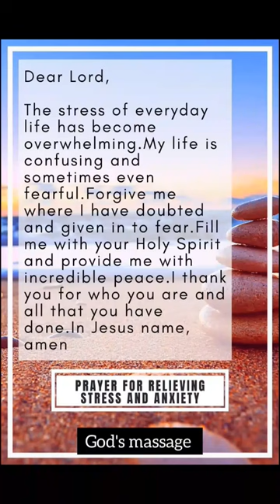PRAYER FOR 🙏🏻 RELIEVING STRESS AND ANXIETY 🙁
Anxiety

Stress

Panic

Worry

Fear

Nervousness

Tension

Pressure

Overwhelmed

Burnout

Exhaustion

Mental health

Coping strategies

Mindfulness

Relaxation techniques

Self-care

Therapy

Medication

Cognitive-behavioral therapy

Trauma.

affirmation

prophetic Words

christianity

Christian Today

god saying to you

god words for you 💌

african song

Emotions

Mood

Sentiments

Sensations

Passions

Affectivity

Attitudes

Perceptions

Reactions

Affections

Temperament

Dispositions

Psychology

Mental health

arabic dance

bathroom subfloor

bloody mary shorts

day is never finished massa...

they say love i say shiv parvati

god is my everything

4444 angel number

be loved in house ep 1 eng sub

do you have a problem in life

jesus

rom rom mc square

yaadein teri ziddi badi

42 kg sword

4444 meaning

abdulbasit abdussamed

african song

akhil cj old reels

aldc

ambika devi